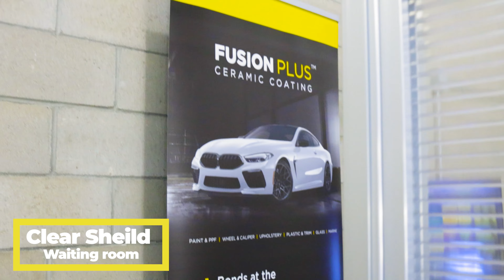911 Porshe PPF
Vertadesinz.com Automotive Cinema
ClearShiled, Ma